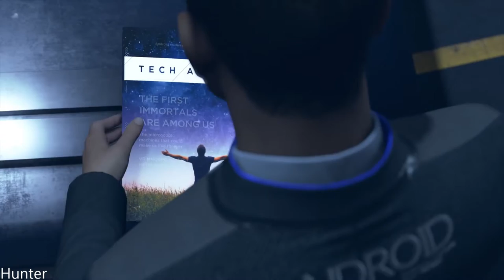Detroit Become Human GAMEPLAY PART12 (1080p) LET"S PLAY